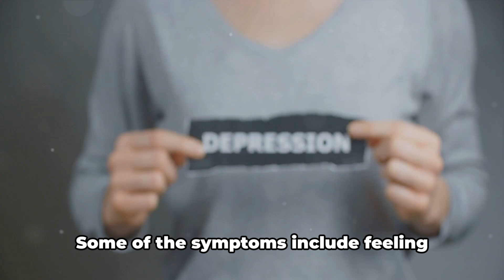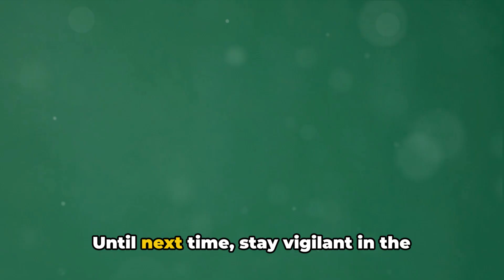Is This Deficiency Secretly Leaching Away Your Health?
In this informative video, we dive deep into the silent deficiency of Vitamin B12, its symptoms, and the best ways to prevent it. Backed by reliable information from WebMD, we uncover the importance of Vitamin B12 for overall health and well-being. Join us as we explore the telltale signs of Vitamin B12 deficiency and provide practical tips to ensure you're getting enough of this vital nutrient. Don't miss out on this eye-opening discussion that could change your perspective on Vitamin B12!
See Less

OUTLINE:
00:00:00
The Importance of Vitamin B12

00:00:43
Recognizing B12 Deficiency

00:01:31
Preventing B12 Deficiency

00:02:10
Conclusion